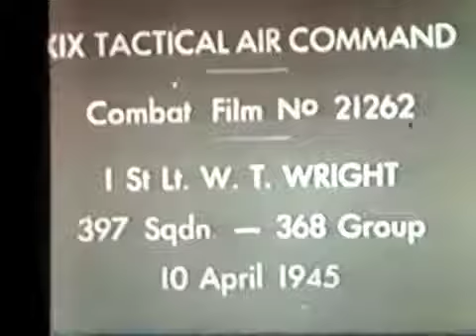Combat Film 397th FS Bill Wright 10Apr45 - 2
Clip #2:  Attacking marshaling yard and railcars - appear to be
flatbed railcars with vehicles.